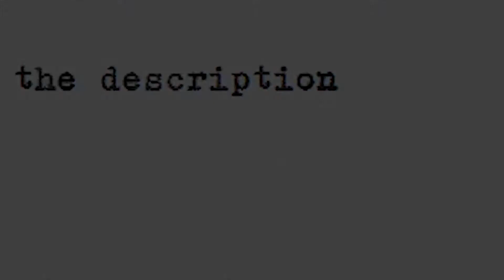빛베리 berry0314 salutes you